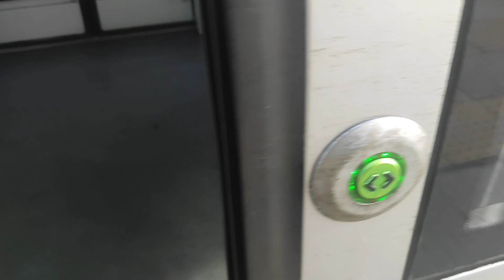Бонус Видео! на централна гара Стамболийски част 47